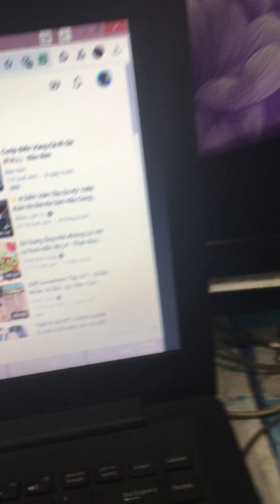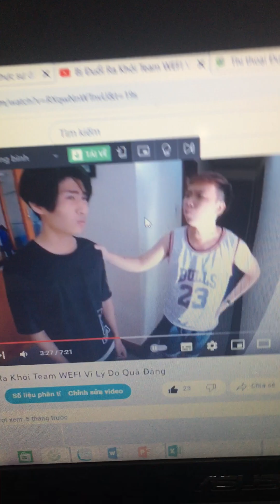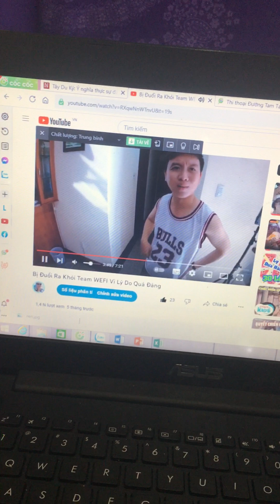Mình ăn mì xúc xích và buổi tối